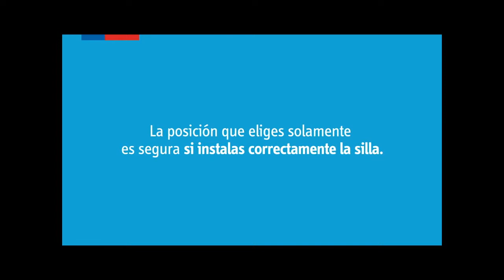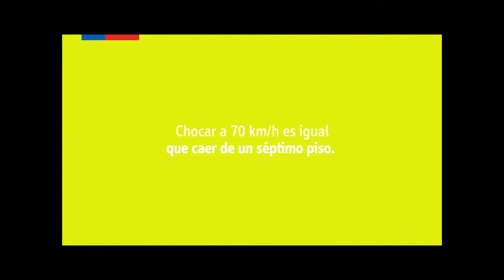PORTAVOZ NOTICIAS 12 DE MARZO 2017 (BLOQUE 3)